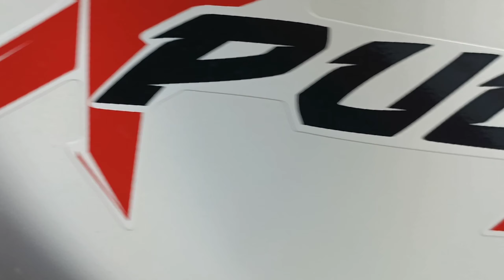Taking delivery of my new bike 💥 | Hero xpulse 200 4v or xpulse 200 | SRA Vlog.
Taking delivery of my new bike | Hero xpulse 200 4v | Taking delivery of my first bike | SRA Vlog.
Hero xpulse 2004v

hello Today is the delivery of my xpulse 200 . Hero xpulse 200 4v is the best budget friendly bike. but my favorite is xpulse 200 white colour.
I am not purchase xpulse 200 4v because of xpulse 200 4v new steacuring is not satisfyed me. my favorite is xpulse 200 bs6 white colour.
These is reason of I am not purchase hero xpulse 200 4v bs6.

Road Tripzzz
Artist - Ofshane

Like That
Artist- Anno Domini Beats